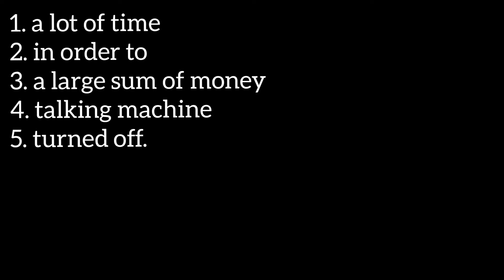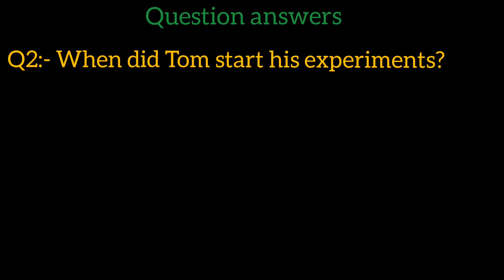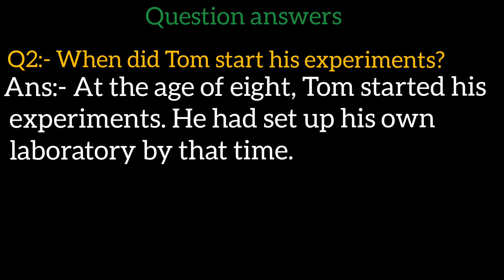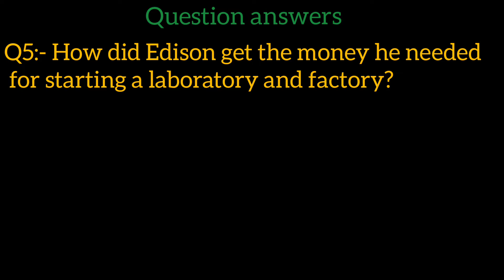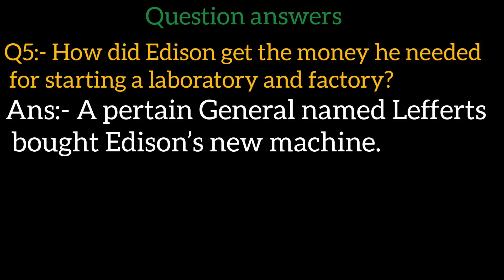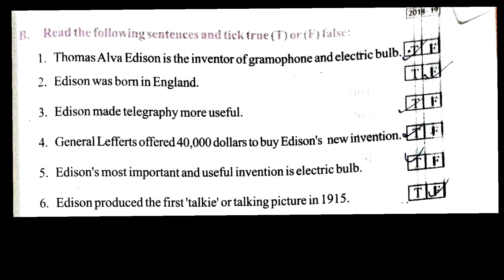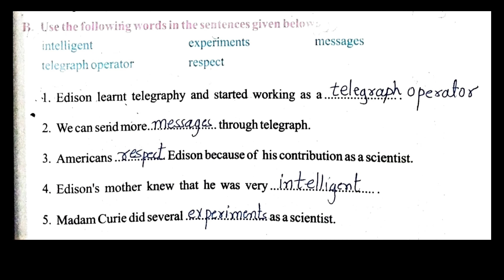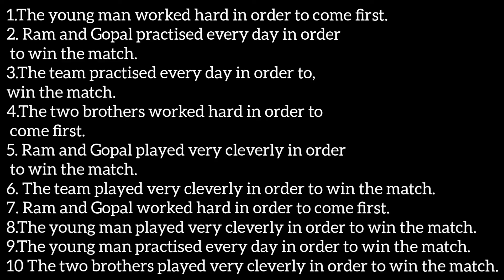Class 7th English - Lesson 10 - Thomas Alva Edison - Question answers 📚📖 NCERT solution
This video is a solution video will cover a good portion of most useful question answers from your English books 📚📖

Timestamps:-
0:00 Introduction
0:20 Fill in the blank spaces using the phrases given above in their correct forms:-
0:38 Question answers
5:30 True/ False
5:47 Write one word for every clue given below:-
6:34 Use the following words in the sentences given below.
6:57 Grammar in Use